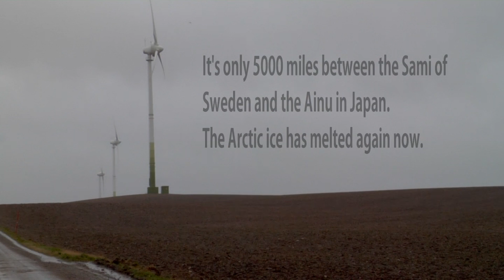Swedish Farm Ecohus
Stewart Andersson and Sachie Kyogoku presents the Swedish Eco House heated by the earth.